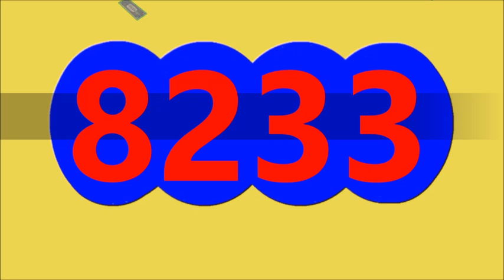RESULTADO PAISITA DIA HOY Domingo 28 DE JULIO DEL 2024